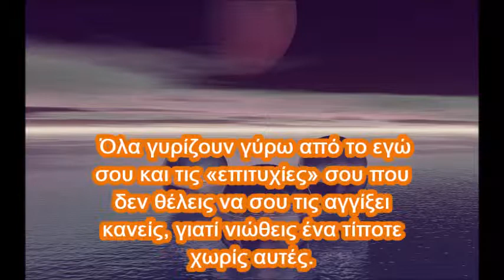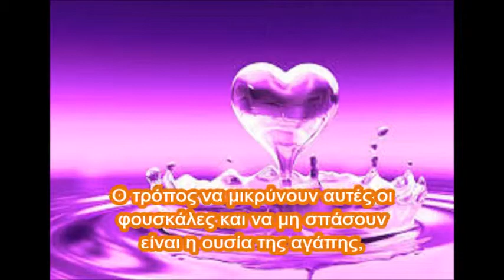οι επώδυνες φουσκάλες του εγώ